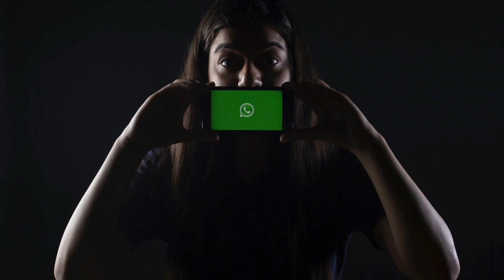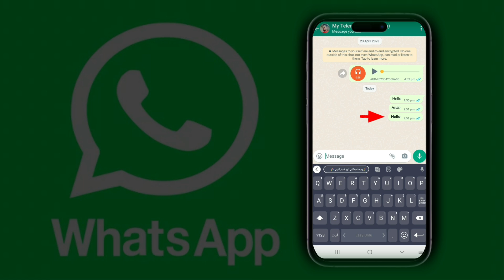How To Change WhatsApp Font | Whatsapp Font Change Karne ka Tariqa Sikho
Hello Everyone !